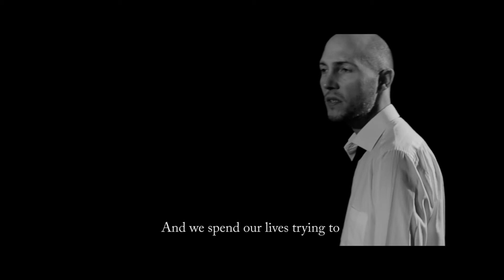WHAT WE SEEM MOVIE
An experimental study of identity, gender, psychology and inner struggle...  set in a film noir context with a little nod to Hitchcockian tension...  A short film by Alex Blogg and Oliver Burton, written by and featuring Olivier Tafforin.